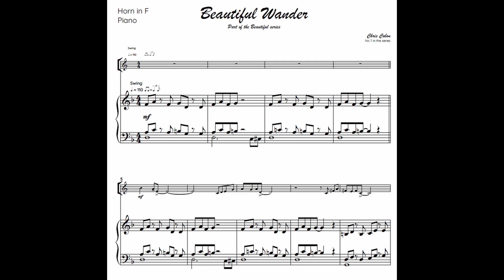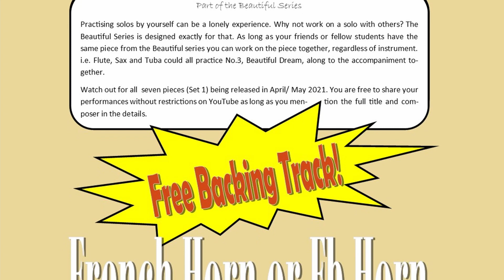French Horn (or Tenor horn): No.7 Beautiful Wander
To discover other instrumental solos, duets, Concert Band and Brass Band music,